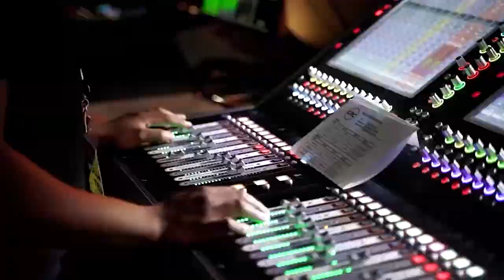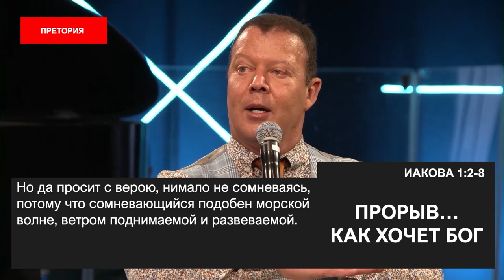ПРОРЫВ… КАК ХОЧЕТ БОГ. «Пробуждение в эпоху COVID-19» (80)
Добро пожаловать!

В своем новом послании пастор Эт Бошофф продолжает говорить о «Господине прорыва» и тема его проповеди «Прорыв, как хочет Бог».

У нас есть свой план, а у Бога есть свой план. И пастор Эт уверен, 2022-й будет удивительным годом.  Служитель убежден, что каждый враг будет побежден. Планы и схемы дьявола будут разрушены.  2022-й будет годом божественного восстановления. 2022-й будет годом великого прорыва. 2022-й будет годом, в котором мы увидим, как небеса явятся в нашем мире. Бог восстановит всё, что сатана украл у нас.